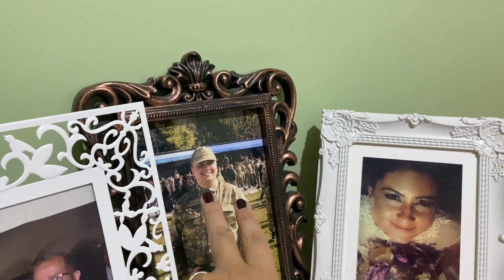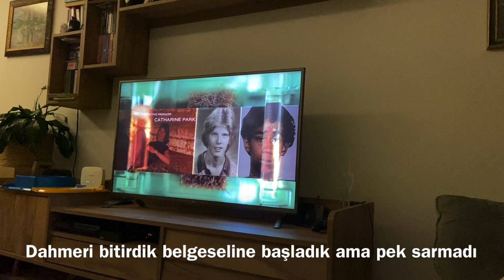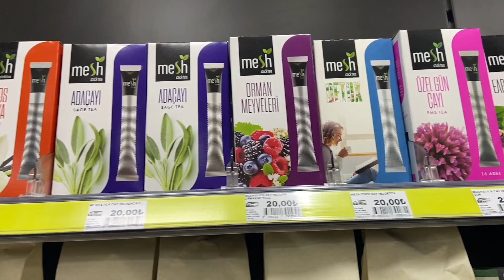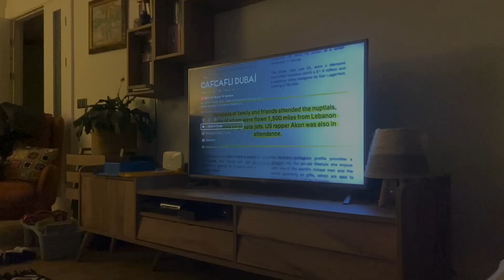DUYGUSAL ANLAR 🥹 ANNEM GİTTİ✈️ GÜNÜN MENÜSÜ | FIRINDA BALIK🐟 | ATOM MEZE | BİRKAÇ GÜN BİZİMLE VLOG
Merhabalar🌸💞

İnstagram hesabım; @dilaravsrrr